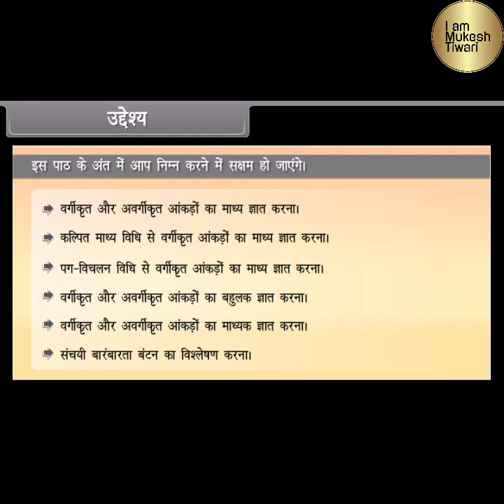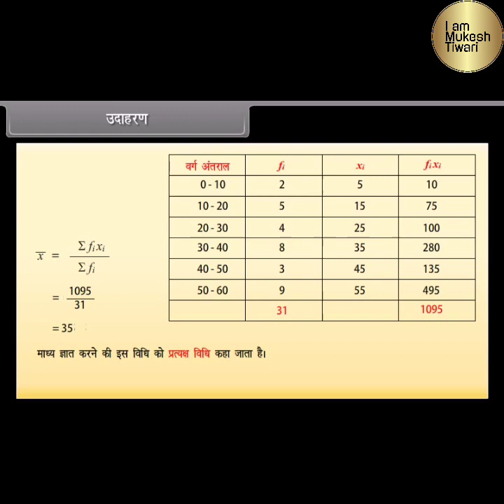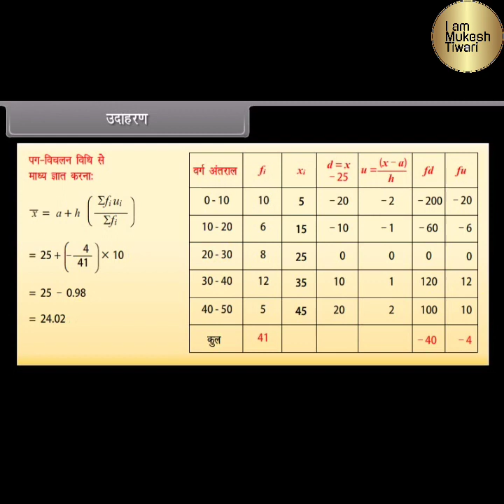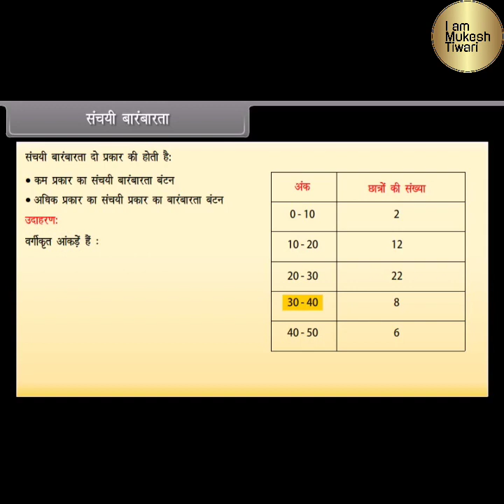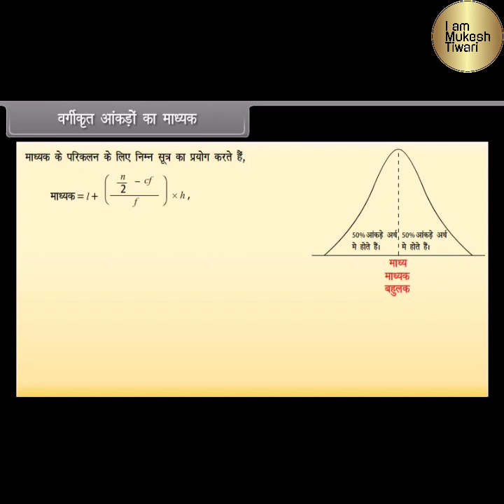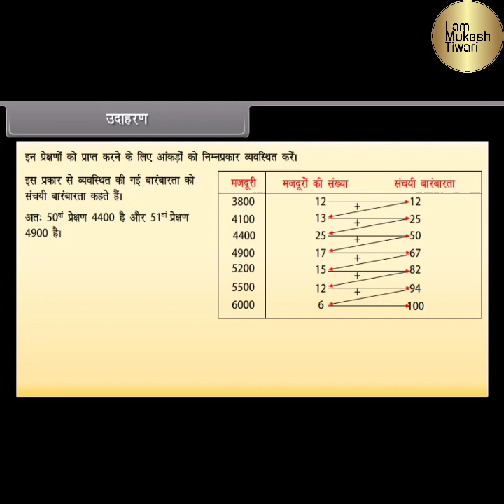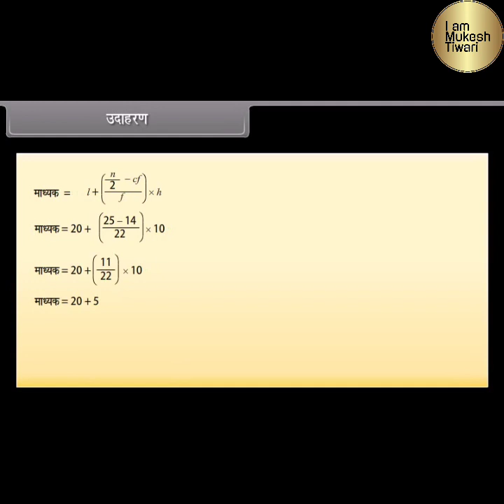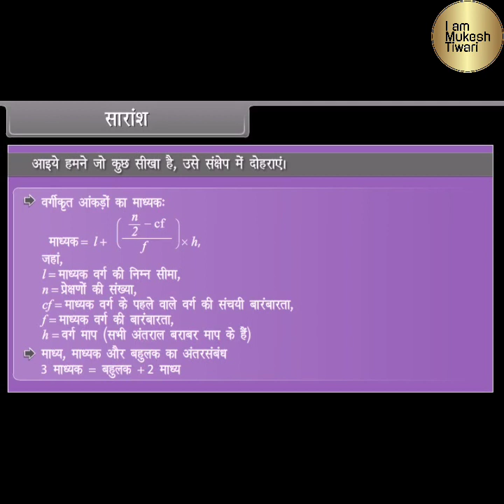Class 10 | सांख्यिकी